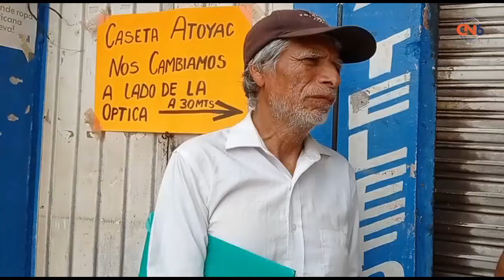Adulto mayor de Atoyac denuncia que servidores de la nación le quitan parte de su pensión